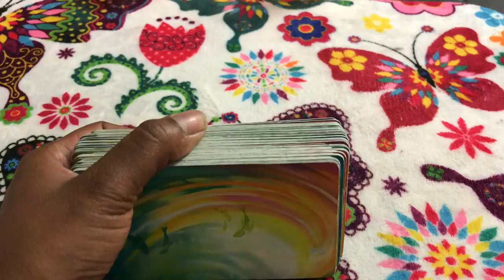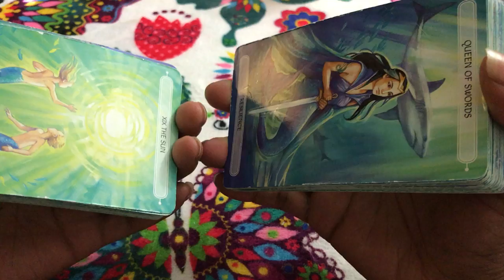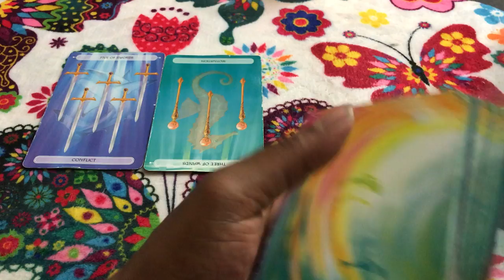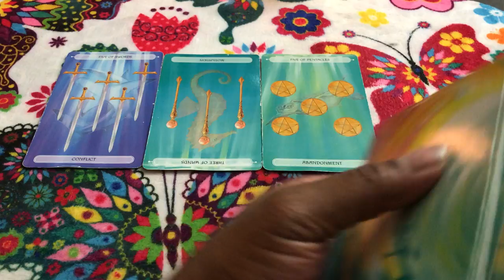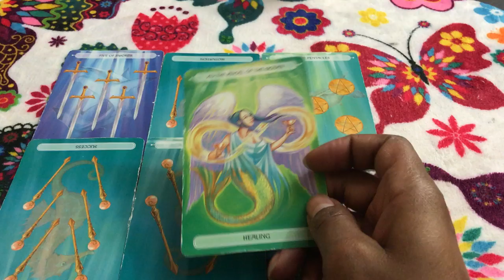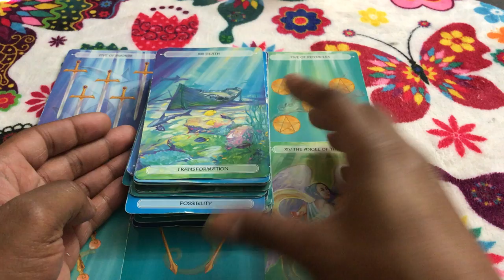🦋 (TIMELESS)) Sagittarius weekend forecast ending work with friends, I do better on my own. TAROT